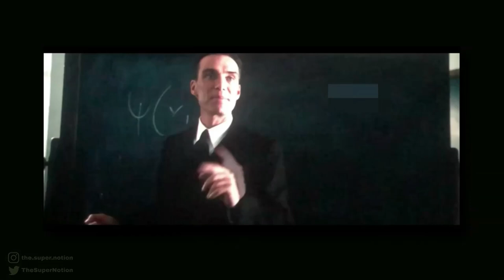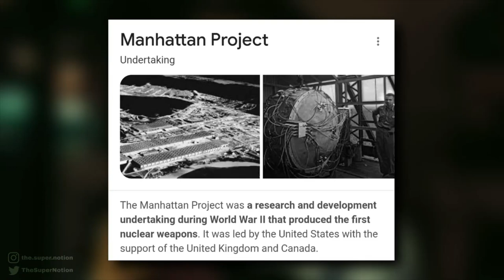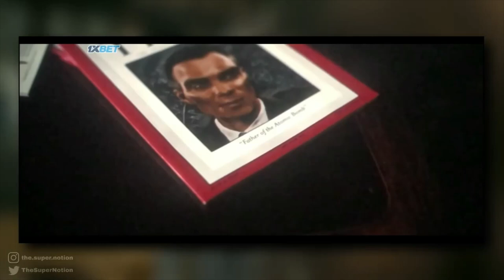oppenheimer full movie explain in hindi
oppenheimer review
open hammer trailer
oppenheimer soundtrack
oppenheimer bomb scene
oppenheimer explained
oppenheimer trailer hindi
oppenheimer interview
oppenheimer ending
barbenheimer

hollywood movies new Hollywood movies#hollywoodbmovies explain in hindi
movies explain in hindi

explain movies
movies explain
adventure movies in hindi explain
hollywood movies explain
movies explain hindi channel
hollywood movies hindi explain
barbie movies in hindi explain
kannada movies explain
hollywood movies explain in hindi
animated movies in hindi explain
explain movies in telugu
bollywood movies explain in hindi
movies explain telugu
explain telugu movies
time travel movies explain in hindi
horror movies explain